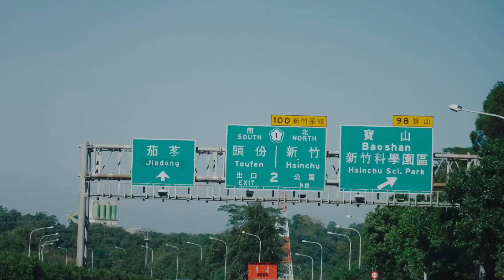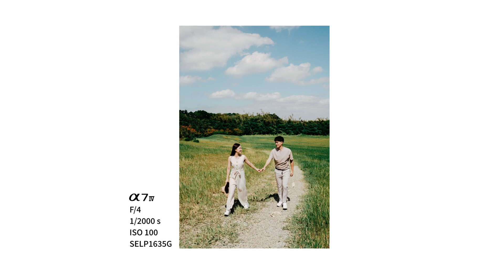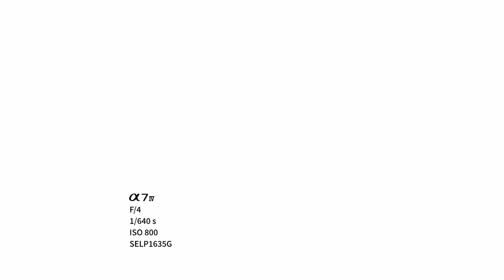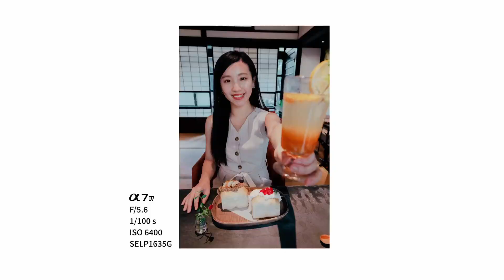Sony α | 情侶攝影 一日約會行程 | 新竹景點 拍攝攻略 | 數位教室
📸 新竹一日約會行程全紀錄！從早上的青青草原到晚上的山丘上景觀咖啡館，過程中，如何記錄下自然的生活感就特別的重要！畫面中 Doing somethings ，照片才會有故事。就讓我們跟著瑄瑄 & G 先生一起來看看吧！

00:00 點擊下方複習本片重點 :
00:50 ｜第一站 x 青青草原
03:00 ｜第二站 x 李克承博士故居
05:30 ｜第三站 x 豎琴橋
07:02 ｜最終站 x 山丘上景觀咖啡館
09:10 ｜結語